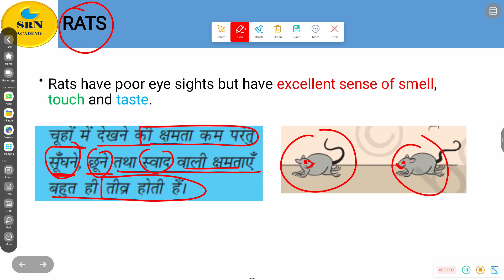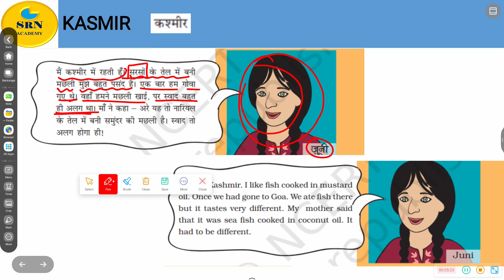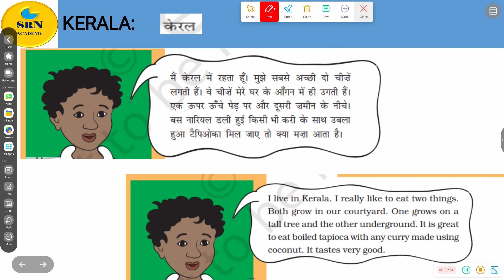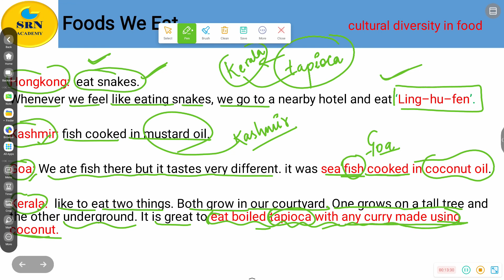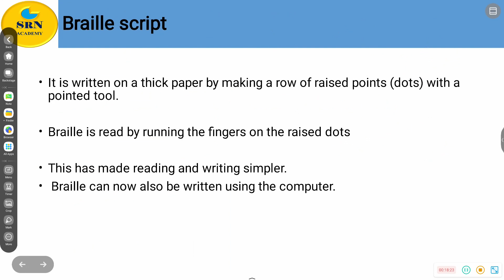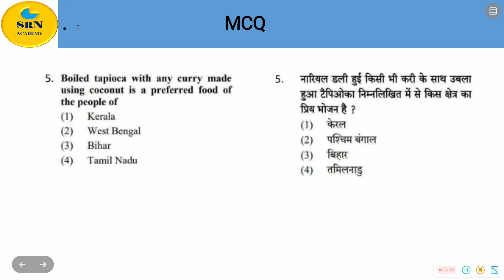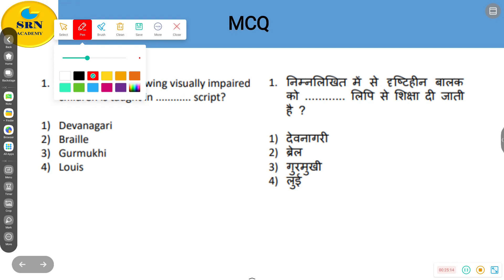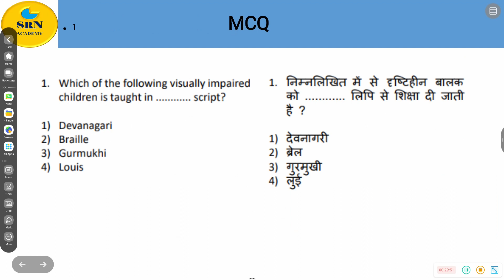Class-7 ctet ncert evs ,ctet marathon ,ctet evs paper 1 environmental st#ctet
CTET 2023 Official Answer Key Out | CTET answer key 2023 | CTET OMR sheet kaise download kare | CTET Exam | CTET Preparation | CTET Result | CTET Answer key

For CTET all Notes : Call me or whatapp@ 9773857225

CTET/UPTET/SUPERTET MATHS Free Classes by Amit Yadav:

Piaget, Vygotsky, Kohlberg Theory | CDP Complete Marathon for CTET-2023

CTET-2023 शिक्षा मनोविज्ञान(CDP) अध्याय 1 मनोविज्ञान क्या है || संपूर्ण NCERT का निचोड़